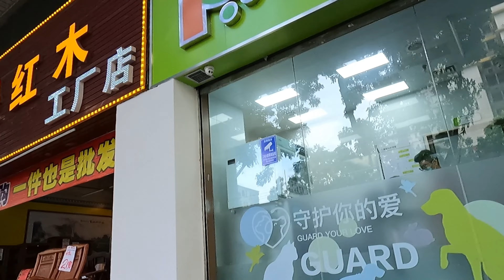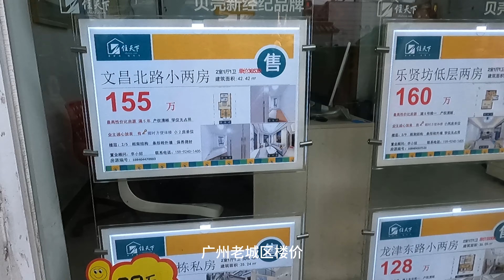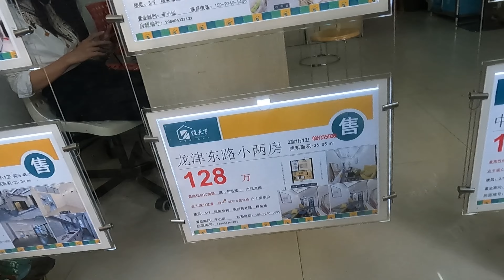28元烧鹅！爆满人！装修一流！环境舒适！广州本地人粤菜酒楼！老城区地铁站美食推荐！带你逛龙津路肉菜市场！体验本土生活！粤语美食探店！Guangzhou local restaurant market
餐厅：稻轩
地址：龙津中路542号二楼
Restaurant: Daoxuan
Address: Second Floor, No. 542, Longjin Middle Road
28元烧鹅！爆满人！装修一流！环境舒适！广州本地人粤菜酒楼！老城区地铁站美食推荐！带你逛龙津路肉菜市场！体验本土生活！粤语美食探店！Guangzhou local restaurant market
Roast goose for 28 yuan! Full of people! First class decoration! Comfortable environment! Guangzhou local Cantonese restaurant! Recommended food at the old town subway station! Take you to the Longjin Road Meat and Vegetable Market! Experience local life! Cantonese food store exploration! Guangzhou local restaurant market
28元燒鵝！爆滿人！裝修一流！環境舒適！廣州本地人粵菜酒樓！老城區地鐵站美食推薦！帶你逛龍津路肉菜市集！體驗本土生活！粵語美食探店！ Guangzhou local restaurant market